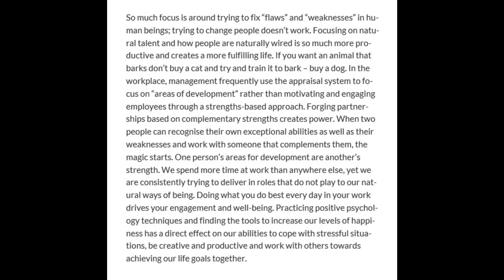Nicole Linger | Positive, Powerful Partnerships